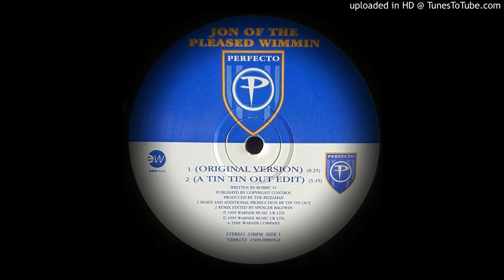JON OF THE PLEASED WIMMIN - PASSION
1995 PROGRESSIVE HOUSE YZ884TZ